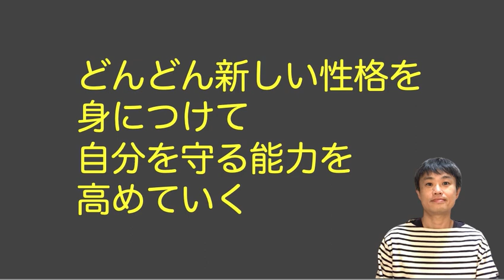性格は自分を守るための技術なので、いろいろな性格を身につけたほうがいい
【動画の要点】
◯どんどん新しい性格を身につけることができる
◯相手に合わせるというのは、自分を守るためのスキル
◯それまでのスキル（性格）が通用しないと気づくことで、新しいスキル（性格）を身につけることができる
◯どんどん新しい性格を身につけることで、自分を守る能力を高めることができる

１私は「性格は自分を守るためのスキル」ということを知っています
２私はいろいろな性格を身につけることで、自分を守る能力を高めています
３私はTPOに合わせて、性格を使い分けています
４私は「ひとつの性格に執着する必要はない」ということを知っています
５私は自分を守るために、いろいろな性格を使い分けています
６私は新しい性格を身につけることで、対人関係での自信をつけています
７私は「性格は対人関係スキルなので、いいも悪いもない」ということを知っています
８私は新しい対人関係スキルを学ぶのが大好きです。
９私は「どんどん新しい性格を身につけてもいいんだよ」と、自分に語りかけています
１０私は「自分を守るために性格を使い分けてもいいんだよ」と、自分に語りかけています

【えばっちの他のチャンネル】